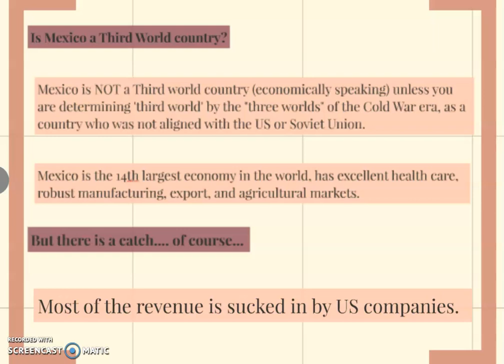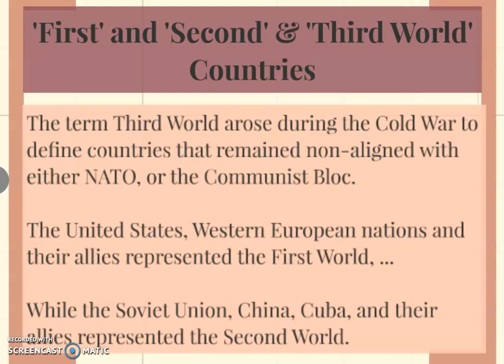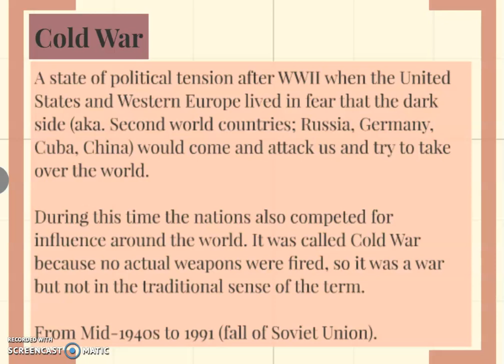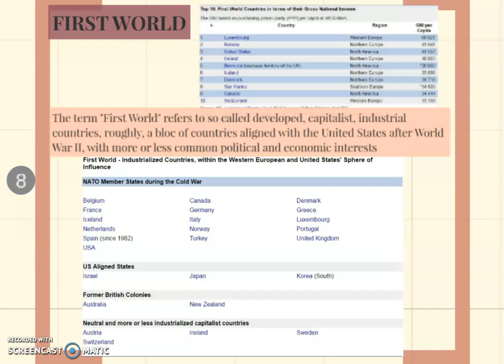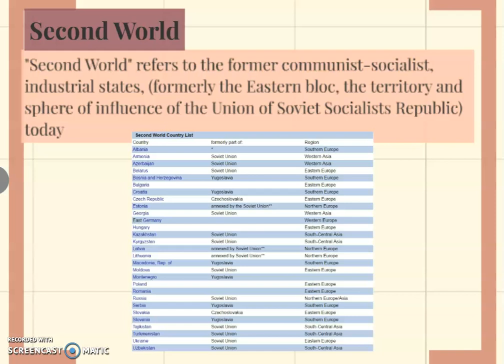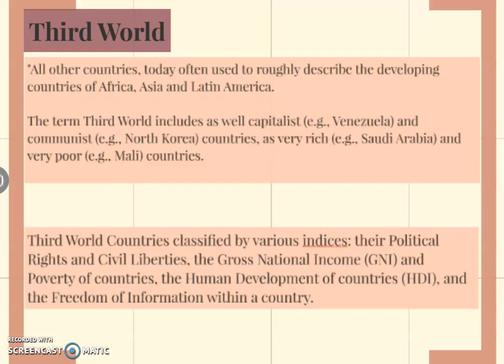Mexicans Intro Hidden Histories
Closed Captions available, to turn them on, click on the gear at the right bottom of the video screen.

My first attempt at a digital mini lecture.

Here I am giving you a bit of background information in terms of how countries and peoples are hierarchized in relation to their adherence to western ways of living and being. Written transcription is available upon request, via email to the professor, only if you formally request services or accommodations from CSUSB Services to Students with Disabilities (SSD).

You will need to make reference to points from the mini-lecture in order to complete your weekly discussion forum post.